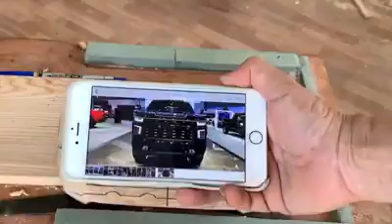How to make a wooden 4X4 parado